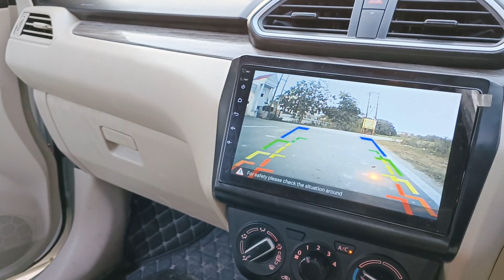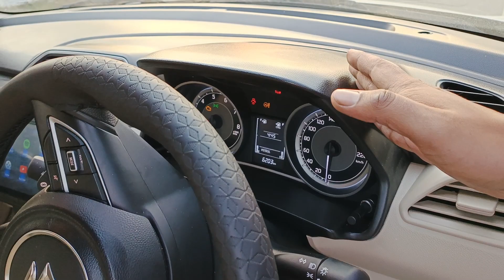मारुती की सर्विस से परेशान क्या मुसीबत लेली 😥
maruti dezire cng review